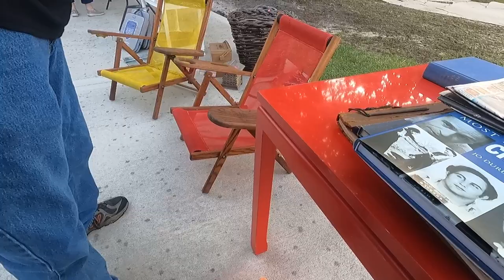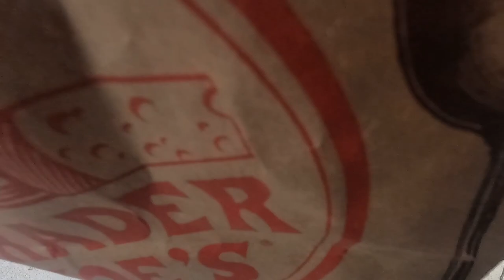Do You Resell?? - 9 Yard Sales on Camera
The first weekend in April and we were able to make it to 12 yard sales in 2 hours thanks to an annual neighborhood yard sale! Here's a video showing  what we got at 9 of those 12 (because that's when the camera battery died 😂). Hope y'all enjoy it!

If you feel like sending me some mail:
Jenn Thrifts
Jennifer Lee
Cairo, GA 39828